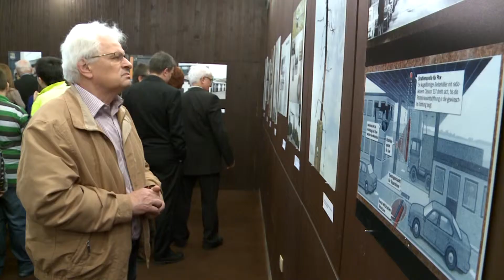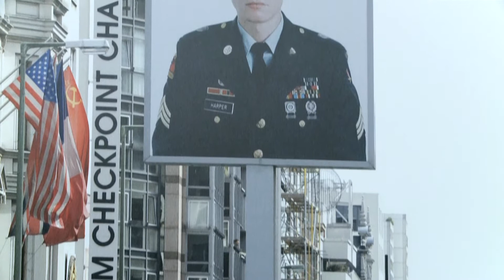25 ÉVVEL A FAL LEDÖNTÉSE UTÁN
25 évvel a fal ledöntése után - dr. Agócs József fotókiállítása a Dornyay Béla Múzeumban. Megtekinthető: 2014. április 2. - április 17.  Készítette: Shah Timor